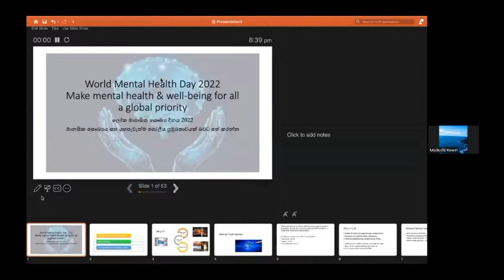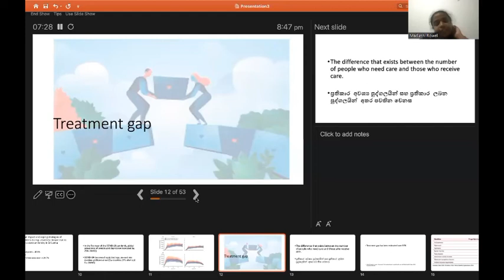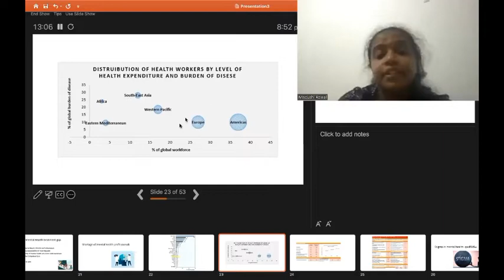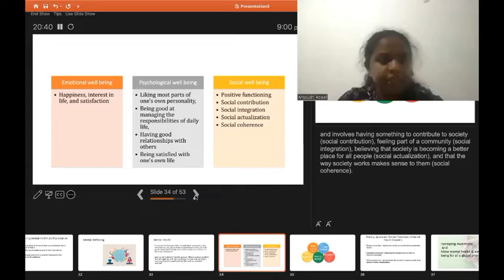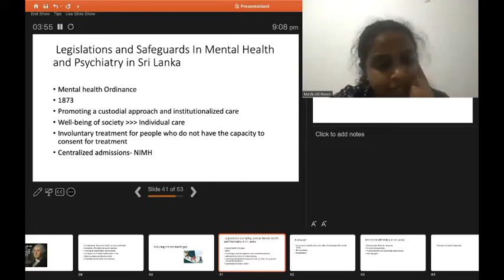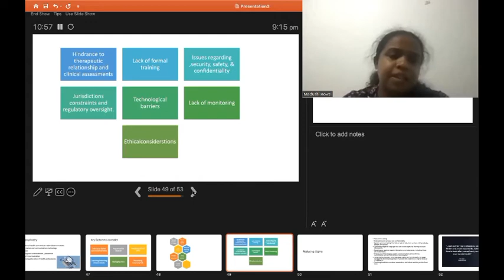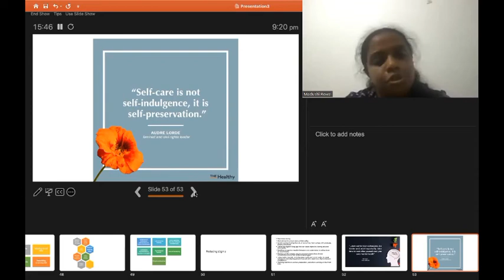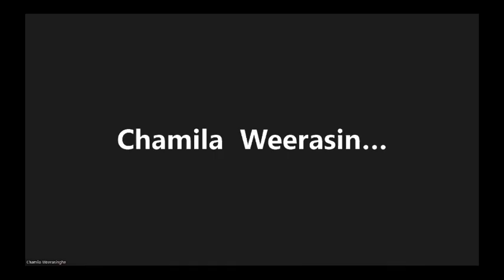Mental Health Day 2022 | National Mental Health Day | Dr. Madhushi Rowel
Mental Health Day  2022